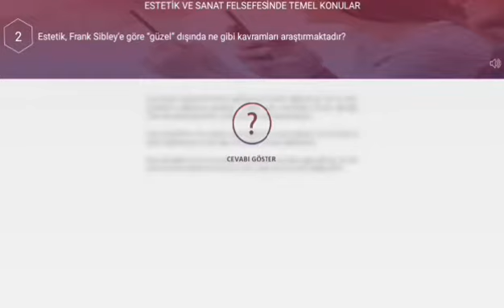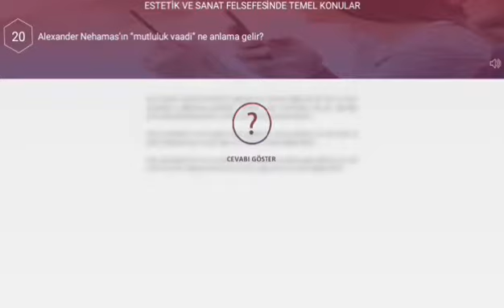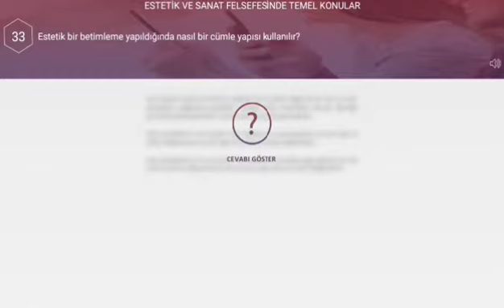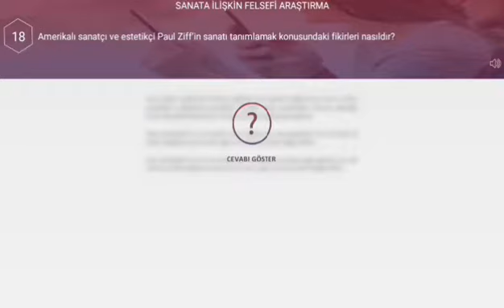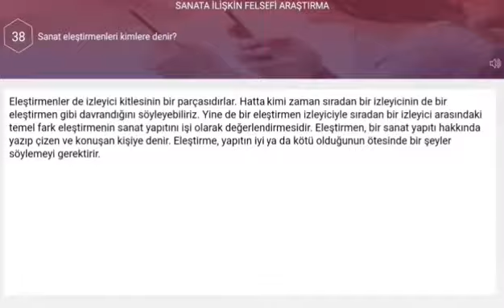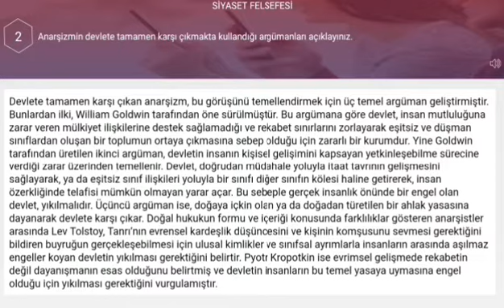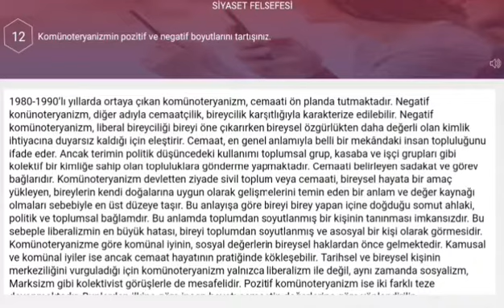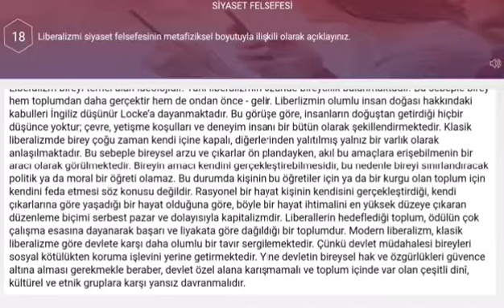11.SINIF FELSEFE 2.DÖNEM 2.YAZILI. SİYASET FELSEFESİ. SANAT FELSEFESİ.